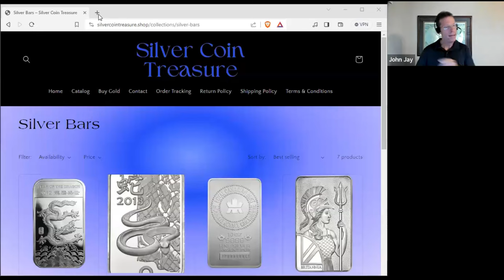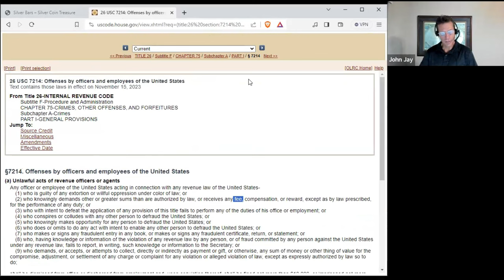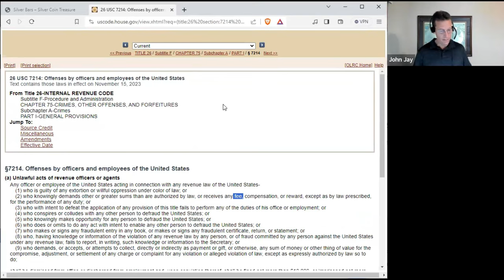IRS Story, Criminal Penalties Against Agent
🔥 Key Resources 🔥
Familiarize yourself with our platform and the benefits we offer visit us today. Academy

Navigating IRS Disputes: A Case Study on Tax Liability and Legal Strategy

Executive Summary:

This transcript offers a detailed account of a legal encounter involving a taxpayer's dispute with the IRS, as narrated by the taxpayer's Power of Attorney, identified as John Jay. The taxpayer, referred to only as "this gentleman," had accumulated significant tax liabilities over several years, amounting to figures like $80,000 for one of the years. Despite filing his taxes, the taxpayer had not paid the amount due, primarily out of fear of criminal prosecution for non-filing rather than disagreement over the amount owed.

The narrative unfolds with a phone call between the Power of Attorney and a revenue officer from the IRS, scheduled to discuss the taxpayer's outstanding liabilities. The Power of Attorney expresses concern that the revenue officer's inquiries about the taxpayer's financial situation amount to discovery rather than a genuine effort to resolve the tax issue. The revenue officer confirms he already possesses the information but requires the taxpayer's confirmation, which the Power of Attorney refuses to provide, citing the client's right to protect his interests.

The conversation then pivots to scrutinize the legitimacy of the tax debt itself. The Power of Attorney challenges the revenue officer to provide evidence of a formal assessment for the tax liability claimed by the IRS. The officer's inability to present such documentation leads to a questioning of the IRS's process and the officer's understanding of tax law. The Power of Attorney points out that without a proper assessment, there is no legal basis for the claimed tax liability.

As the discussion progresses, the Power of Attorney reveals that he has restructured the taxpayer's assets and income to protect them from IRS collection efforts. This strategic asset protection is framed as a way to negotiate from a position of strength, illustrating the importance of legal strategy and preparation in dealing with tax disputes. The transcript concludes with a reference to a specific statute, 26 USC 7214, which the Power of Attorney suggests could be used to initiate a criminal investigation into IRS officers who attempt to collect more taxes than are legally due.

Throughout the narrative, John Jay advocates for a strong defense against IRS collection practices that he perceives as overreaching or conducted in bad faith. He emphasizes the need for taxpayers to understand their rights and the legal mechanisms available to challenge unjust tax collection efforts. The transcript serves as both a recount of a specific case and a broader lesson on navigating disputes with the IRS.